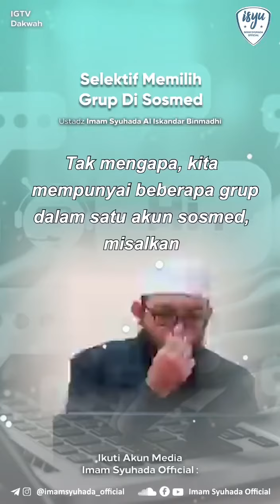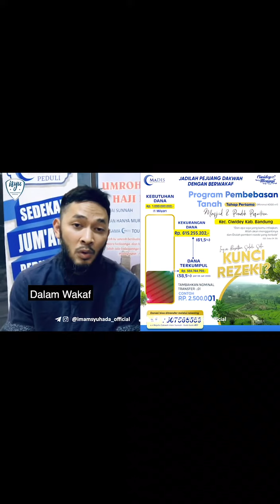selektif memilih grup di sosmed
📖🌾 HUKUM MEMUTAR KASET BACAAN AL-QUR'AN TANPA DISIMAK ⛔

Syaikh Al-Bany ditanya:

Apabila dalam suatu majelis (perkumpulan) diperdengarkan kaset murattal (bacaan Al-Qur’an) tetapi orang-orang yang hadir dalam majelis tersebut kebanyakan mengobrol dan tidak menyimak kaset tersebut. Siapakah dalam hal ini yang berdosa ? Yang mengobrol atau yang memutar (memasang) kaset ?

Jawaban:

Apabila majelis tersebut memang majelis dzikir dan ilmu yang di dalamnya ada tilawah Al-Qur’an, maka siapapun yang hadir dalam majelis tersebut wajib diam dan menyimak bacaan tersebut. Dan berdosa bagi siapa saja yang sengaja mengobrol dan tidak menyimak bacaan tersebut.

Dalilnya adalah surat Al-A’raf ayat 204 :

وَإِذَا قُرِئَ ٱلْقُرْءَانُ فَٱسْتَمِعُوا۟ لَهُۥ وَأَنصِتُوا۟ لَعَلَّكُمْ تُرْحَمُونَ

artinya :

“Apabila dibacakan Al-Qur’an, maka dengarkanlah dan diamlah agar kalian mendapat rahmat.”

Adapun jika majelis tersebut bukan majelis ilmu dan dzikir serta bukan majelis tilawah Al-Qur’an akan tetapi hanya kumpul-kumpul biasa untuk mengobrol, diskusi, bekerja, belajar ataupun pekrjaan lain-lain, maka dalam suasana seperti ini tidak boleh kita mengeraskan bacaan Al-Qur’an baik secara langsung ataupun lewat pengeras suara (kaset), sebab hal ini berarti memaksa orang lain untuk ikut mendengarkan Al-Qur’an, padahal mereka sedang mempunyai kesibukan lain dan tidak siap untuk mendengarkan bacaan Al-Qur’an.

Jadi dalam keadaan seperti ini yang salah dan berdosa adalah orang yang memperdengarkan kaset murattal tersebut.

Di dalam masalah ini ada sebuah contoh : Misalnya kita sedang melewati sebuah jalan, yang di jalan tersebut terdengar suara murattal yang keras yang berasal dari sebuah toko kaset.

Begitu kerasnya murattal ini sehingga suaranya memenuhi jalanan. Apakah dalam keadaan seperti ini kita wajib diam untuk mendengarkan bacaan Al-Qur’an yang tidak pada tempatnya itu ? Jawabannya tentu saja “tidak”.

Dan kita tidak bersalah ketika kita tidak mampu untuk menyimaknya. Yang bersalah dalam hal ini adalah yang memaksa orang lain untuk mendengarkannya dengan cara memutar keras-keras kaset murattal tersebut dengan tujuan untuk menarik perhatian orang-orang yang lewat agar mereka tertarik untuk membeli dagangannya.

Dengan demikian mereka telah menjadikan Al-Qur’an ini seperti seruling (nyanyian) sebagaimana telah di-nubuwah-kan (diramalkan) dalam sebuah hadits shahih [¹].

Kemudian mereka itu juga menjual ayat-ayat Allah dengan harga yang rendah sebagaimana yang dilakukan oleh orang-orang Yahudi dan Nasrani, hanya caranya saja yang berbeda.

“Mereka menukar ayat-ayat Allah dengan harga yang sedikit.” (QS. At-Taubah : 9).
[¹] Ash-Shahihah No. 979

📖 Dinukil dari Kaifa yajibu ‘alaina annufasirral qur’anil karim, edisi bahasa Indonesia: Tanya Jawab dalam Memahami Isi Al-Qur’an, Syaikh Al-Albani

✒ UstadzAbu Abdirrohman Yahya, MA. حفيظه الله تعالى

Lampung Mengaji